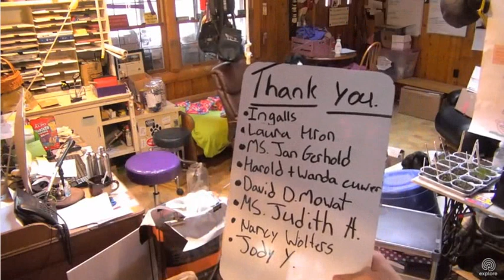SDP MC 4 14 18 and TT with Liv